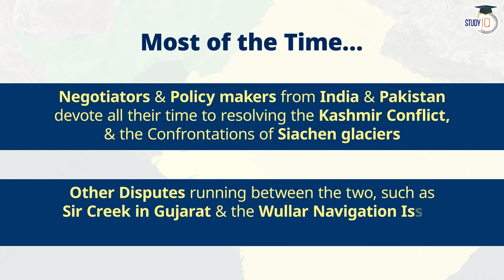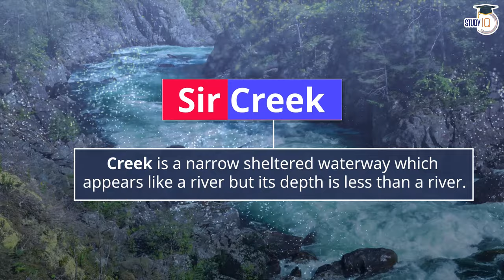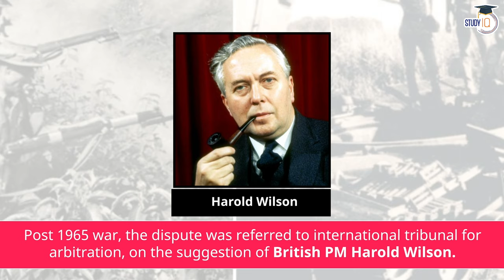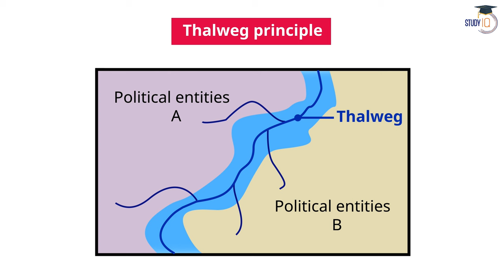What is Sir Creek Dispute between India and Pakistan? Geography By Adarsh Gupta | UPSC GS Geography